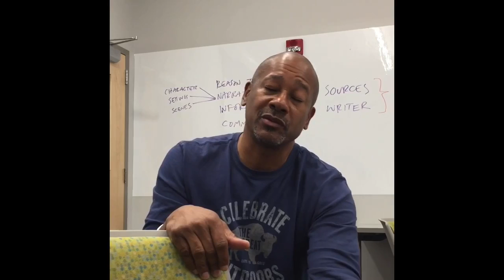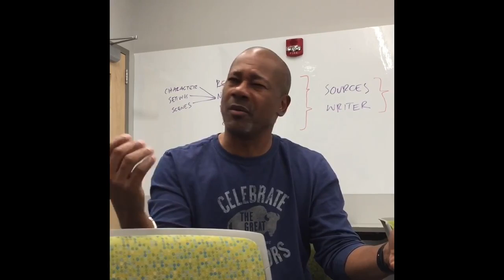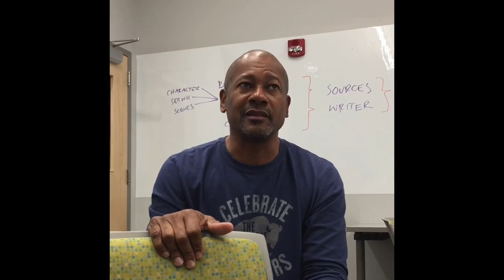"[19] Ecological CW" by Addison James (Kairos 23.1 Reviews)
Frank X. Walker discusses his work as an Affrilachian writer and pioneer of the category in response to Engelhardt and Schraffenberger's essay, as part of Addison's innovative in content + genre review of Peary and Hunley's edited collection on creative writing pedagogy. The complete text is published in the August 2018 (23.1) issue of the Reviews section of Kairos: A Journal of Rhetoric, Technology, and Pedagogy.